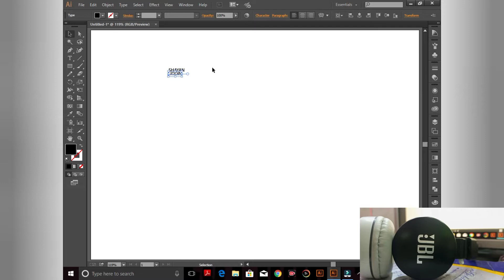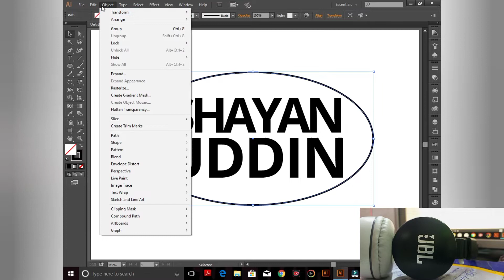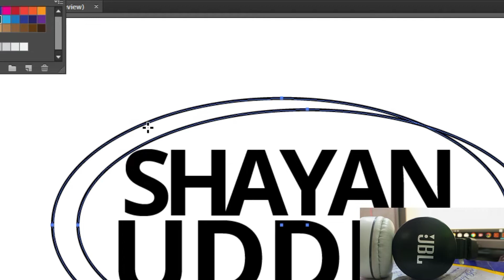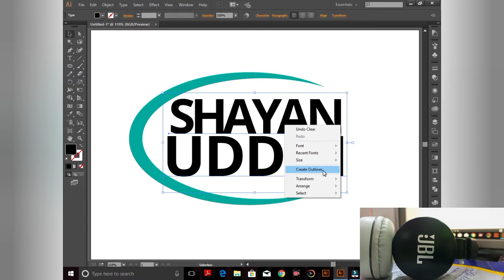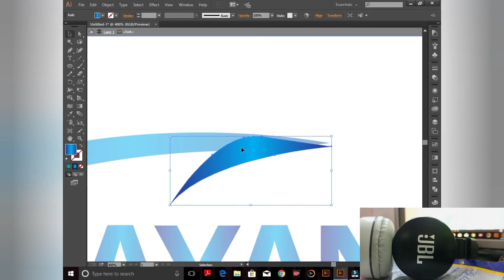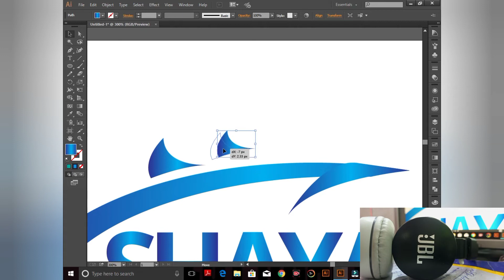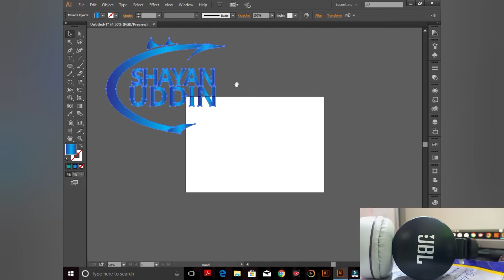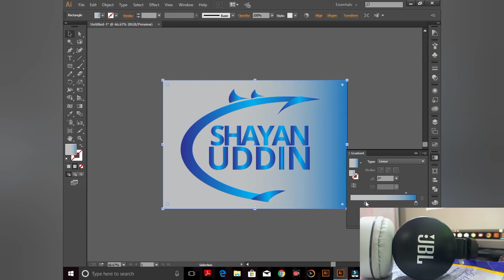how to make a Logo design | logo design course | Adobe Illustrator | logo designs ‎@AzadChaiwala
how to make a Logo design | logo design course | Adobe Illustrator | logo designs

graphic design tutorial for beginners illustrator CC

 in Urdu

graphic design tutorial for beginners full course

In this tutorial we gonna be making a furry Letters & furry shape.
If you need anything to know, or if you have a suggestion, you can ask always in a comment i will be happy to help.
How to  create furry letter in adobe illustrator CC ?
Furry character
 letter designs.
Letter designs
Illustrator work
Making background illustrator ?
how to create a background in adobe illustrator cc?
Glittery background?
Illustrator water
how to create water slpash in illustrator?
how to create milk in adobe illustrator?
Milk slpash.
water splash.
Funny hairy mouse, creating mouse in adobe illustrator.
how to make mouse in adobe illustrator ?
Creating funny animals in adobe illustrator CC?
 mouse in adobe illustrator
illustrator water
illustrator milk.
Making a funny illustrator character.
Making flowers in adobe illustrator cartoon, illustrator work. illustrator cc tutorial.
roses, flowers,making flowers, cute cartoon, Adobe cc tutorials, color corrections, making color.
 birthhday card in adobe illustrator CC? green color, flat color.
Birthday card vector, background. creating background in illustrator?
Vector Bithday card
Illustrator background. nice wallpaper.lovely wallpaper.
Happy birthday card, vector vector cute, vector stuff
Emoji icons, after effcts , coffe cup , coffee, choco cup illustrator,after effects CC tutorial, Illustrator CC , illustrator icons , illustrator 3D logos
Making icons , facebook emojis, adobe CC tutorials,Live gif icons.Rural roses, beautiful roses , beautiful flowers.
Adobe illustrator tutorials ,how to make logos, making logos, creating logos, in photoshop, illustrator
UI designs, user interface, ui illustrator, how to make UI? how to creat UI ? flyer designs.Nice flowers, nice roses, red rose, roses.
how to use meshtool
Mockup packages.
Food packages.
Food mockup
Photoshop mockup food package.
Cosmetic mockup.
Cups illustrator , ladybugs , animals ,illustrator animals,animal
How to make beach ball  illustrator?
Creating beach ball in illustrator.
illustrator tutorials
How to make an infographic in illustrator.
Adobe illustrator,Adobe CC,Beach ball,ball
Beach.sea,beach game
beach illustrator work
Adobe tutorials
how to creat camera in adobe illustrator
making camera in adobe illustrator
Designs